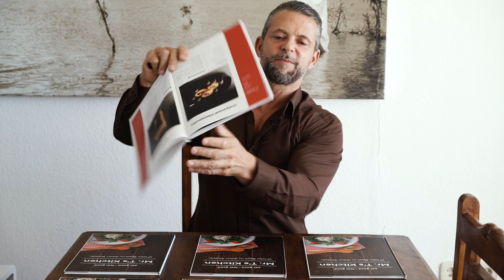Sensationell mein Kochbuch bis zum 19.09.2018 zum Sonderpreis mit Signatur